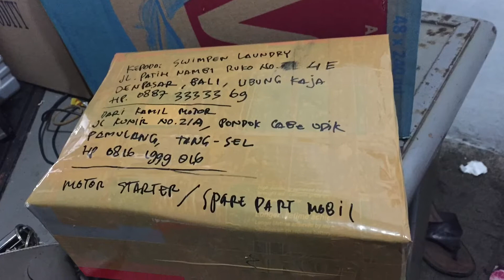Si enjoh kecelakaan - cara pasang kabel busi peugeot 306 #404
Video ini bukan untuk mengajari tetapi hanya share pengalaman saja di bengkel dan kadang ada video lain nya tetapi masih ada hubhngan nya dengan mobil peugeot tentunya

bbm D9B1EF15
LINE : kamilmotor